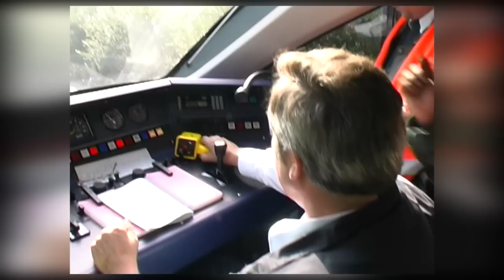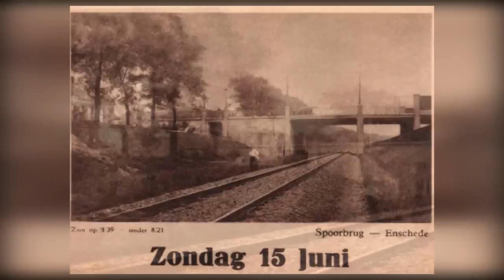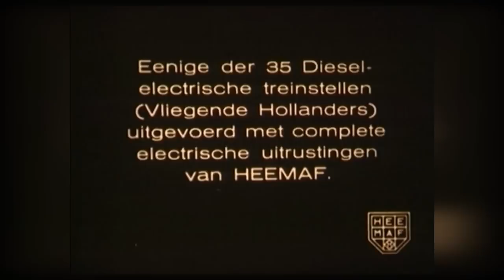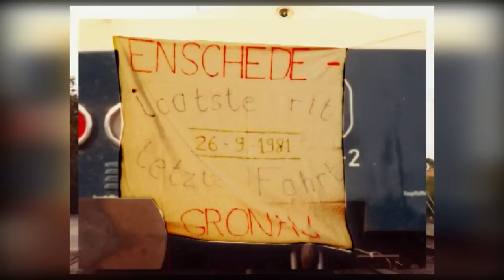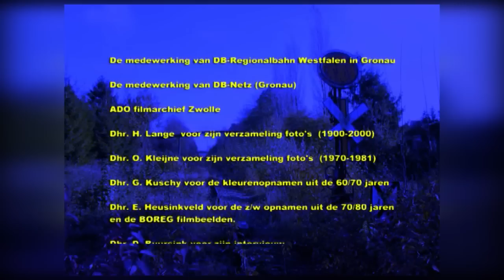Geschiedenis spoorlijn Enschede-Gronau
Een film van Romke Schievink. Deze film over de geschiedenis van de spoorlijn Enschede-Gronau geeft een beeld over de periode van ca. 1880 tot 1982 toen de lijn gesloten werd. Ook de sociale aspecten over deze periode weergegeven. In het bijzonder de textiel geschiedenis waarmee Enschede en Gronau nauw verbonden waren. het verhaal en de unieke filmbeelden maken deze film tot een bijzonder tijdsdocument.